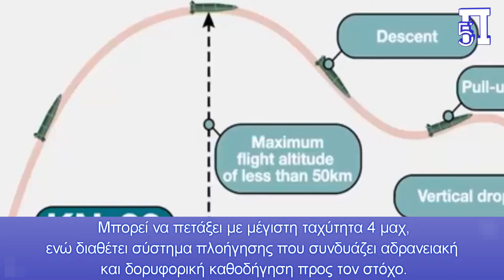Εκατοντάδες ιρανικοί βαλλιστικοί πύραυλοι Fath-360 κατέκλεισαν το ρωσικό οπλοστάσιο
Τις τελευταίες ημέρες έχουν εμφανιστεί πολλαπλές αναφορές σε σελίδες και μέσα κοινωνικής δικτύωσης που υποστηρίζουν ότι το Ιράν έχει παραδώσει ήδη άγνωστο αριθμό τακτικών βαλλιστικών πυραύλων στην Ρωσία.

Δεδομένων αυτών των φημών, τα ουκρανικά μέσα μιλούν για μία νέα απειλή, η οποία θα μπορούσε να έχει τραγικές συνέπειες για τον ουκρανικό στρατό, τις ουκρανικές πόλεις και τις ουκρανικές ενεργειακές υποδομές. Η Μόσχα εκτιμάται πως θα χρησιμοποιήσει τα νέα πυρομαχικά που παρέλαβε από την Τεχεράνη για πλήγματα κατά σημαντικών στόχων στην επικράτεια του εχθρού.
Η ουκρανική σελίδα Defence Express ανέλυσε σε πρόσφατο άρθρο της πόσο επικίνδυνοι είναι οι ιρανικοί βαλλιστικοί πύραυλοι Fath-360 για την χώρα. Τα όπλα αυτά εκτιμάται πως αποτελούν τους κύριους βαλλιστικούς πυραύλους που προμηθεύτηκε ο ρωσικός στρατός από το Ιράν.
Πόσο Επικίνδυνοι Είναι οι Fath-360 για την Ουκρανία;
Ας πάρουμε τα πράγματα από την αρχή. Ο ρωσικός στρατός πιστεύεται πως έχει παραλάβει πυραύλους Fath-360 ξανά στο παρελθόν. Συγκεκριμένα αναφορές περιέγραφαν πως μέσω της Κασπίας Θάλασσας οι Ρώσοι παρέλαβαν στις αρχές του Σεπτεμβρίου 200 τέτοια πυραυλικά συστήματα από την Τεχεράνη.
Στις τεχνικές προδιαγραφές του όπλου να σας ενημερώσουμε πως κάθε πύραυλος Fath-360 έχει βάρος 787 κιλών και είναι εξοπλισμένος με εκρηκτική κεφαλή βάρους 150 κιλών. Μπορεί να πετάξει με μέγιστη ταχύτητα 4 μαχ, ενώ διαθέτει σύστημα πλοήγησης που συνδυάζει αδρανειακή και δορυφορική καθοδήγηση προς τον στόχο.
Στην πραγματικότητα ο Fath-360, ο οποίος συχνά αποκαλείται και BM-120 στο διαδίκτυο, είναι μία μικρότερη έκδοση του μεγαλύτερου πυραύλου Fateh-110. Αυτό το όπλο πιστεύεται πως επιδεικνύει εμβέλεια 350 χιλιομέτρων, ενώ ο μικρότερος Fath-360 επιδεικνύει εμβέλεια 120 χιλιομέτρων.
«Δεδομένων των τεχνικών χαρακτηριστικών των πυραύλων, εκτιμάται πως ο ρωσικός στρατός θα μπορούσε να χρησιμοποιήσει τους βαλλιστικούς Fath-360 στις εν εξελίξει μάχες στην ανατολική Ουκρανία. Πιθανοί στόχοι των όπλων θα είναι θέσεις των ουκρανικών στρατευμάτων ή ουκρανικές πόλεις κοντά στο μέτωπο, όπως το Ποκρόβσκ, το Σούμι και το Χάρκοβο» εξήγησε η ουκρανική σελίδα.
Βέβαια δεν μπορούμε να αποκλείσουμε το ενδεχόμενο η Ρωσία να παρέλαβε από το Ιράν βαλλιστικούς πυραύλους ισχυρότερους από τον Fath-360, όπως το τύπο Fateh-110. Εάν επιβεβαιωθεί κάτι τέτοιο τότε αυτά τα όπλα θα μπορούσαν να χρησιμοποιηθούν σε αεροπορικές επιδρομές έναντι μεγάλων ουκρανικών πόλεων και υποδομών ενέργειας, μιας και είναι καταστροφικότερα και επιδεικνύουν μεγαλύτερη εμβέλεια πυρός.
Κεφάλαια:
0:00 - Εισαγωγή
0:06 - Εκατοντάδες ιρανικοί βαλλιστικοί πύραυλοι Fath-360 κατέκλεισαν το ρωσικό οπλοστάσιο